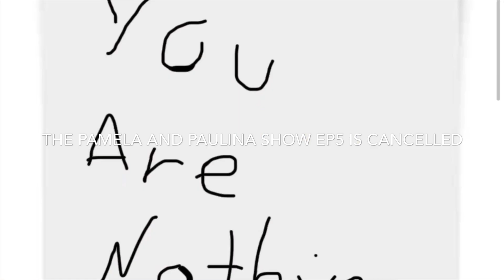Special Announcement #7!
I hope you would understand why I have cancelled EP5 of The Pamela And Paulina Show And EP2 of the Sisters Of Legends series, here’s why. 😓